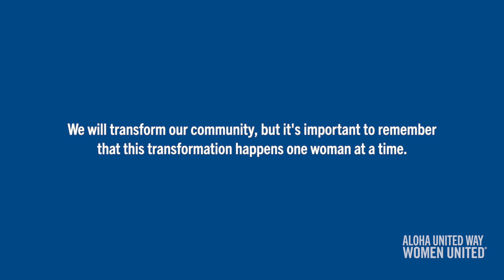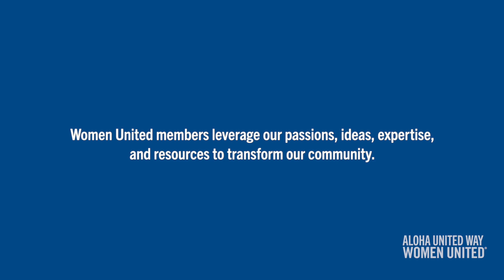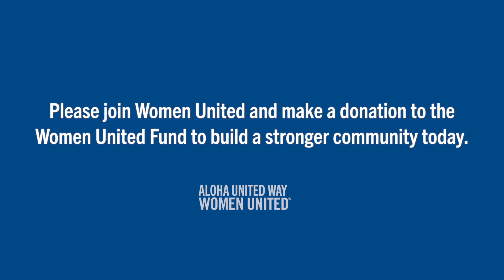AUW Women United Funds Opportunity: IHS' Holohuma Na Wahine Program